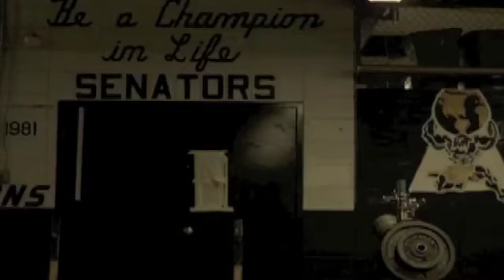Kevork Andonian - Film and TV Music Demo Reel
0:00 to 0:57 - Opening credits to "Rock Springs" directed by Lewei He of Los Angeles
0:58 to 4:01 - Clip from "Be Mad" directed by Laura Dawe through the Canadian Film Centre
4:02 to 4:54 - Clip from "Collected Stories"
4:55 to 5:30 - Video promoting the Pac-12 Conference networks.
5:31 to 6:24 - Clip from "Leveling the Playing Field" directed by Jon Crawford and produced by Katharina Nimmervoll at UCLA